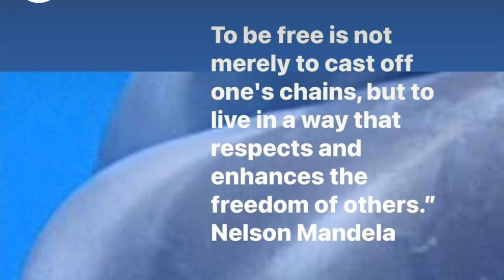First Whale dance after 9 months